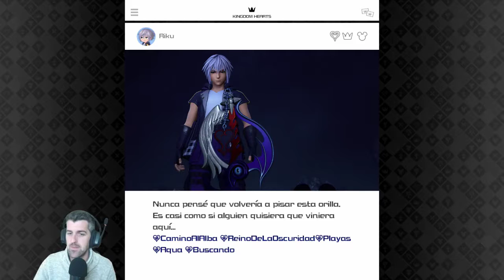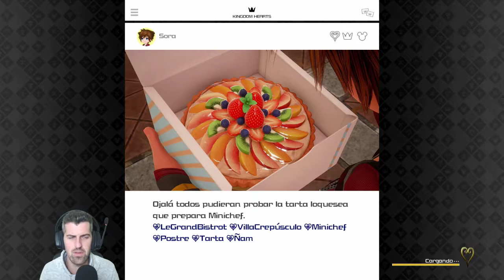Villa Crepusculo - #03 - Kingdom hearts 3